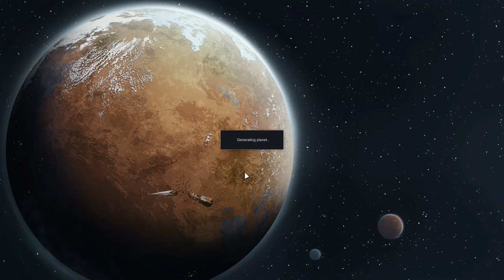RimWorld Let's Play | E10 | Caravan away!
In this episode, we get a bunch of messages. And one of them is an invite to a place to discus peace. It's from one of the colonies that could potentially raid us. They might even already have raided us once or something like that. If we could make peace with them, it would be amazing! So we send a caravan to the meeting place, hoping that it isn't a trap if they exist in the game :P

And if you wish, you can friend me on steam as well ;)